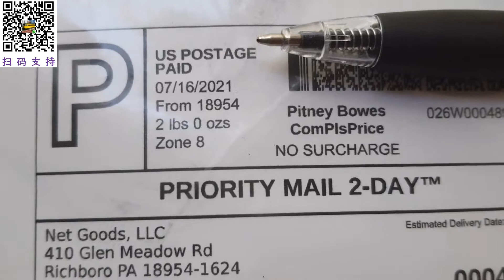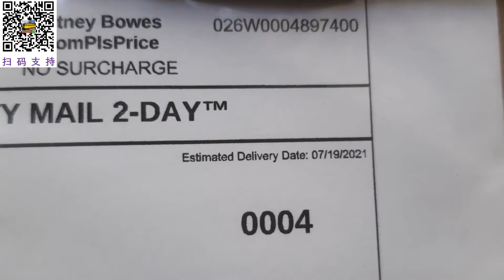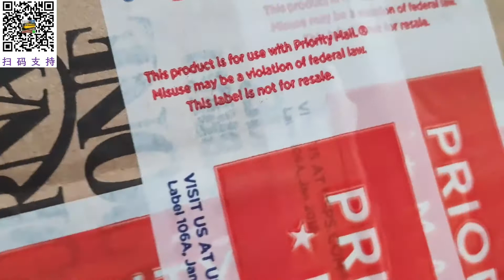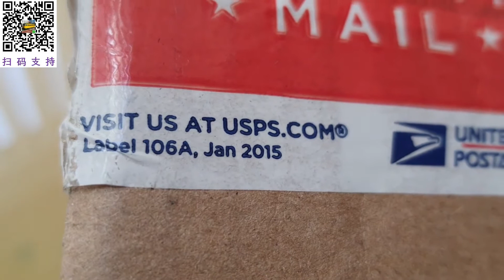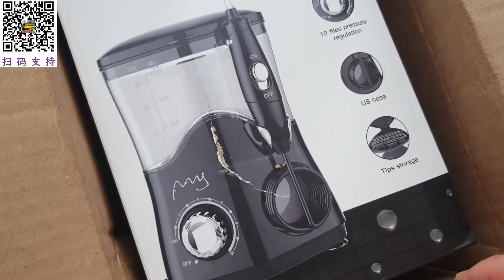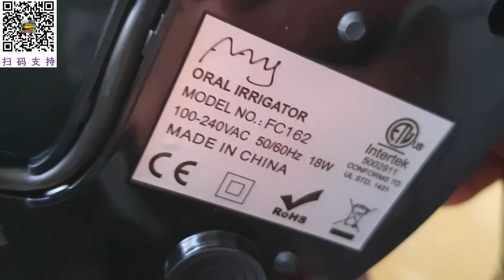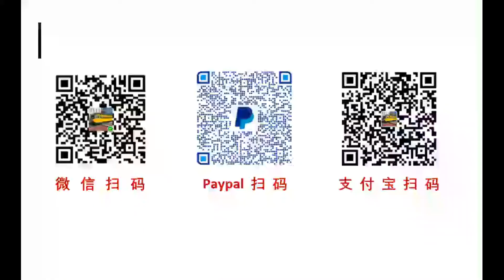在美国网购的冲牙器收到了，这是在美国买的第3个，2021美国加州旧金山